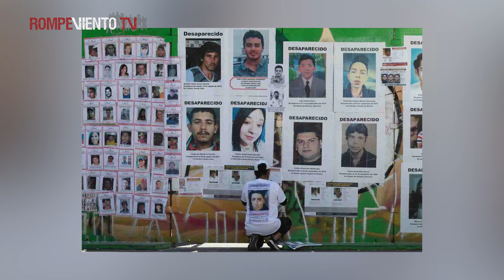Recientes experiencias de la Liberación (En el semidesierto potosino) - VideoOpinión Federico Anaya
A través de una historia en la que se cruzan lejanos poblados en el estado de San Luis Potosí, ejidatarios, una ombudswoman y un joven capacitor de la CONAFE, el maxiabogado Federico Anaya nos recuerda la importancia que tiene la organización popular y el invaluable trabajo, arduo e invisible, que acontece en los estados del país, pero que desde la endogamia intelectual centralista pocas veces podemos ver, pero sobretodo aprender de él.